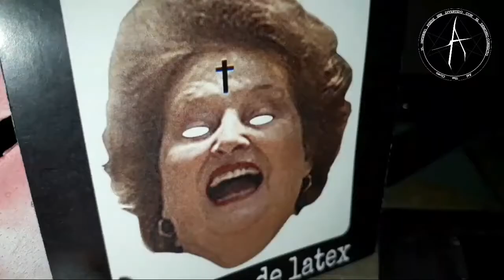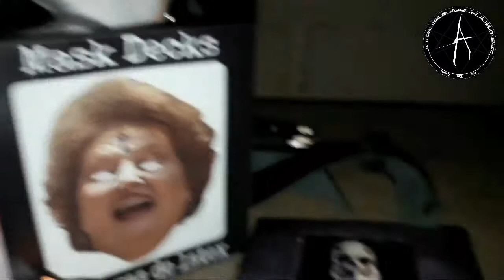Unboxing mascara de payaso | Mask Decks | 2021